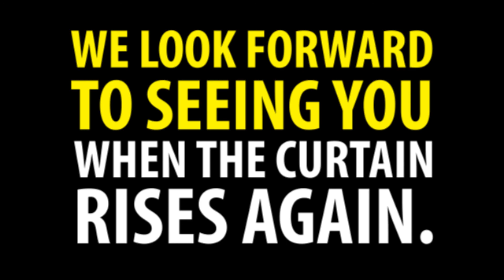Inside The FST Archive | Can you name this 2011 production?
Take A Peek Into the FST Archives

Can you name this production from FST's 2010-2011 season?